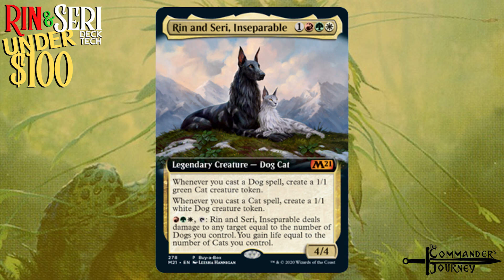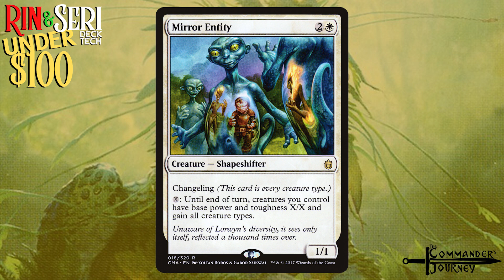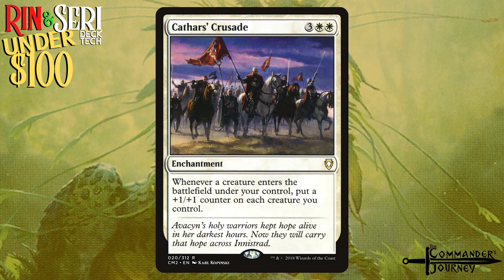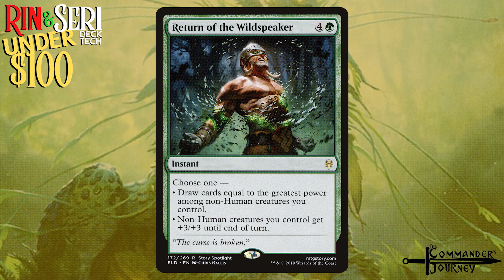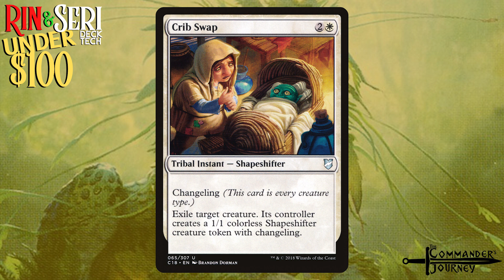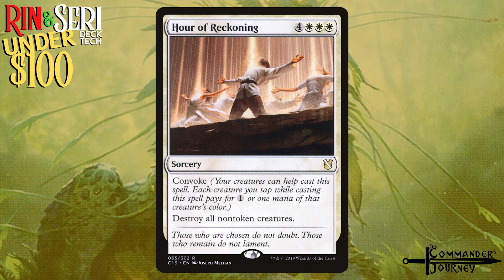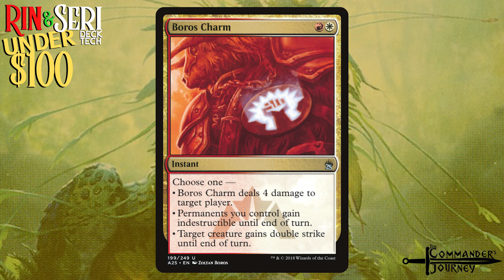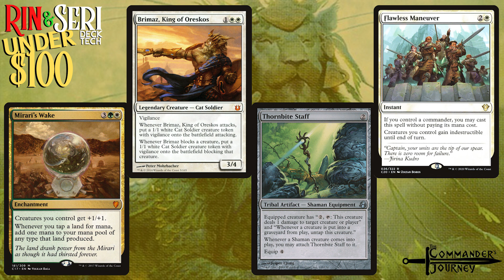Rin and Seri, Inseparable | Under $100 EDH Deck Tech | Commanders Journey | Ep 30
Everyone got a Rin and Seri, Inseparable with their box and if you want to stay budget and get in some fun EDH play, try out this deck!  Make a bunch of tokens then rain down cats and dogs on your opponents!

Welcome in to the Commander's Journey! We want to support all of the new(er) players of EDH and Magic! Also, if you haven't subscribed already to the show, be sure to do that and hit the bell so you can see all our episodes as they come out every week!

Thank you again for listening and we look forward to making more awesome Commander content for you!

Joel & Alex